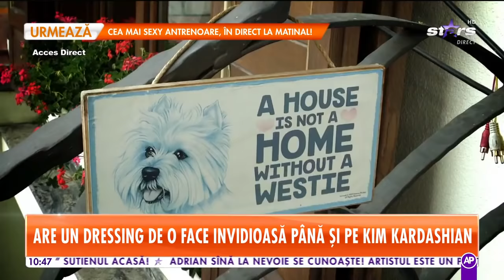Cum arată casa de un milion de euro a Gabrielei Nistor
Gabriela Nistor este una dintre cele mai îndrăgite interprete de muzică populară de la noi, dar și femeie de afaceri de succes. Artista ne-a primit în vila ei de un milion de euro să-i aflăm secetele succesului.